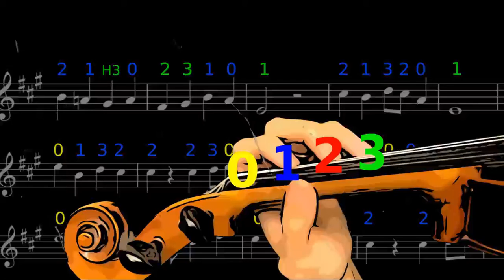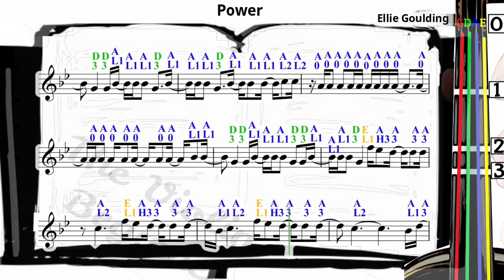Power | Ellie Goulding | Violin SHEET MUSIC [With Fingerings] [Level 4]